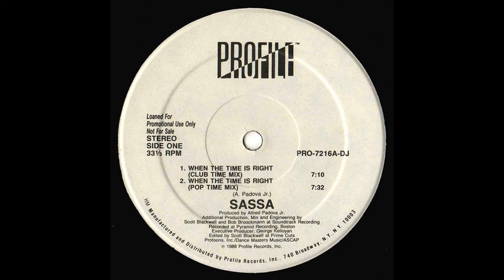Sassa - When The Time Is Right